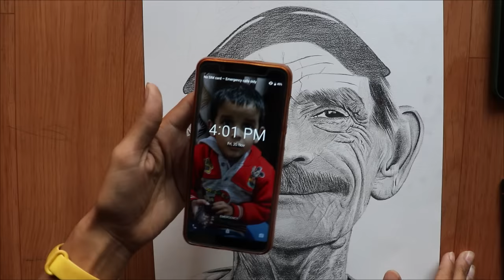Piyush Ki Cycle Meine LeLi 😂